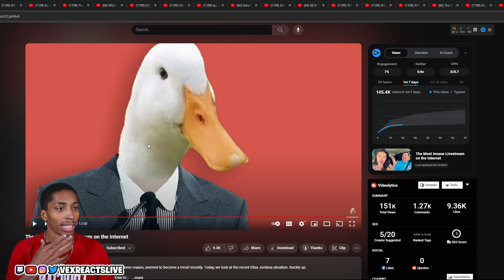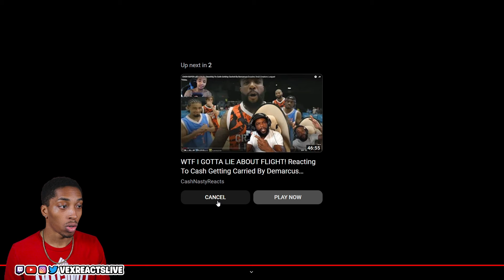Toxic Woman Exposes Cheating Boyfriend & Instantly Regrets It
Witness the aftermath of a shocking revelation as we delve into the story of a toxic woman who exposes her cheating boyfriend, only to regret it instantly. Join me, VexReacts, as I react to the drama, providing insights and analysis into the complexities of relationships, trust, and regretful actions.